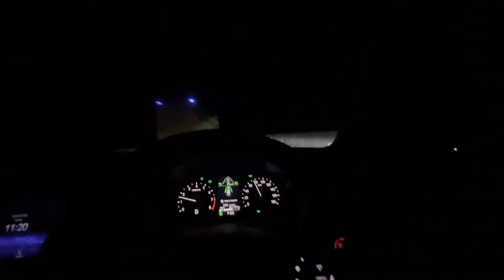Palembang Ciajur Via Tol Sumatera All New BRV Honda Sensing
perjalanan malam hari Palembang - Cianjur via tol sumatera, all new Honda BRV , Honda Sensing.
malam-malam pake honda sensing cukup buat galau😅